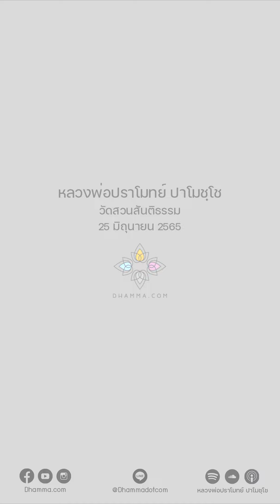ครูบาอาจารย์ปรารภธรรมะ :: หลวงพ่อปราโมทย์ ปาโมชฺโช 25 มิ.ย. 2565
"เวลาที่เรามานั่งในศาลา อย่านึกว่าไม่มีประโยชน์
ตอนที่มานั่งเทศน์ ปกติหลวงพ่อจะเทศน์ตามใจคนฟัง
จิตของเราควรจะฟังอย่างไร หลวงพ่อก็มักจะเทศน์อย่างนั้น
ฉะนั้นอย่างมานั่งอยู่นี้ไม่ต้องมารอถามหรอก
มานั่งก็มาภาวนาไปเดี๋ยวก็เข้าใจเอง รู้กายรู้ใจของตัวเองไป

วิธีเรียนกรรมฐานมันไม่เหมือนเรียนปริยัติ
เรียนปริยัติต้องตั้งอกตั้งใจฟัง
แล้วจดเลคเชอร์เอาไว้ เอาไว้ท่องตอนสอบ
แต่เรียนกรรมฐานไปอยู่กับครูบาอาจารย์นี้
ไม่ต้องถามหรอก นั่งภาวนาของเราไป
เดี๋ยวธรรมะที่สมควรแก่เราเกิดขึ้นตอนไหน
ใจมันจะ Alert ขึ้นมา มันจะตื่นตัวขึ้นมาแล้วรับรู้
มันเป็นการรับรู้ของจิต
ไม่ใช่การรับรู้ด้วยหูด้วยสมองด้วยอะไร

เวลาครูบาอาจารย์แสดงธรรม ท่านจะมีคำว่า 'ปรารภ'
บางทีอย่างพระพุทธเจ้าท่านจะแสดงธรรม
ท่านก็จะปรารภ วันนี้จะสอนใครดี สอนอย่างไรดี
คนนั้นไม่ได้เรียกร้อง ไม่ได้ตั้งใจว่าจะมาฟังเรื่องนั้นเรื่องนี้
แต่ว่าจิตของพระพุทธเจ้า
จิตของครูบาอาจารย์จะถ่ายทอดธรรมะที่พอดีกับเรา
ถ้าตอนนั้นเราสมควรได้ธรรมะ
แต่ถ้าศีลเราไม่ดี จิตใจเราแย่ ฟุ้งซ่าน
ถึงมานั่งฟังพระพุทธเจ้าเทศน์
มันก็ใช้อะไรไม่ได้ จะไม่ค่อยได้อะไรเท่าไร

แต่ถ้าเรามาด้วยใจที่สงบ ด้วยใจที่เปิดกว้าง
ภาวนาของเราไปเรื่อย ๆ แล้วครูบาอาจารย์ท่านจะบอกเอง
หลวงพ่อไปเรียนจากครูบาอาจารย์
ก็เรียนมาด้วยวิธีนี้ ไม่ได้ไปนั่งถาม
เข้าไปหาหลวงปู่ดูลย์ ก็ไปกราบ
กราบแล้วก็ไปนั่งอยู่ข้าง ๆ ท่าน ท่านนั่งเก้าอี้โยก
เราก็นั่งพับเพียบไป ไม่พูดไม่ถามอะไรทั้งสิ้น
อยู่กับท่านไปอย่างนั้น
แล้วถึงจุดหนึ่งท่านก็จะปรารภธรรมะที่มันพอดีกับเรา
ท่านจะบอกเอง

หรือไปอยู่กับหลวงปู่สิม นั่งอยู่กับท่านไม่ต้องถามอะไร
เดี๋ยวท่านก็เทศน์ให้ฟัง
บางทีมีเรื่องอยากถาม เข้าไปนั่งใกล้ ๆ ท่าน
ยังไม่ทันจะถามเลย ท่านตอบให้แล้ว
มีหลายองค์ที่เคยเจอ ฉะนั้นจริงๆ เรียนกรรมฐาน
ไม่ได้เรียนแบบปริยัติ มานั่งจดเลคเชอร์ มานั่งฟัง
พยายามจะจำ จำทำไมให้รกสมอง
เรียนกรรมฐานไม่ได้เรียนเอาไว้ให้รกสมอง
เรียนแล้วเรียนให้ถึงจิตถึงใจตัวเอง
ฉะนั้นมานั่งใกล้ ๆ ครูบาอาจารย์ บางทีไม่ต้องถาม
ท่านก็บอกให้แล้ว"

25 มิถุนายน 2565